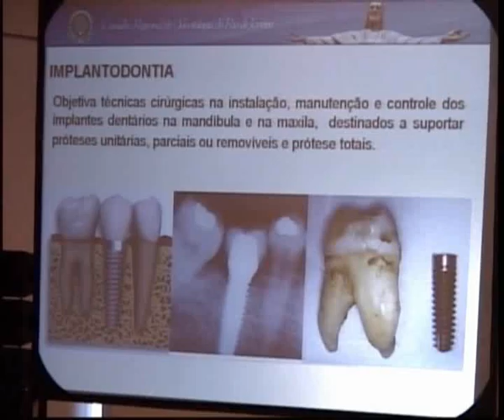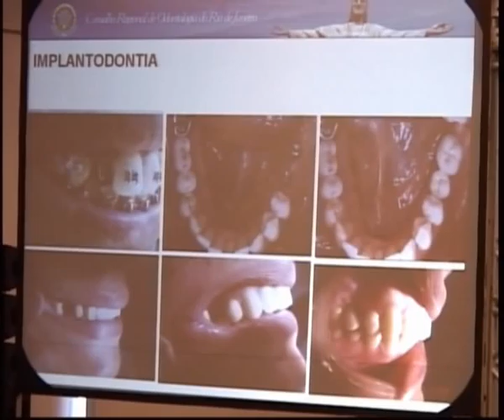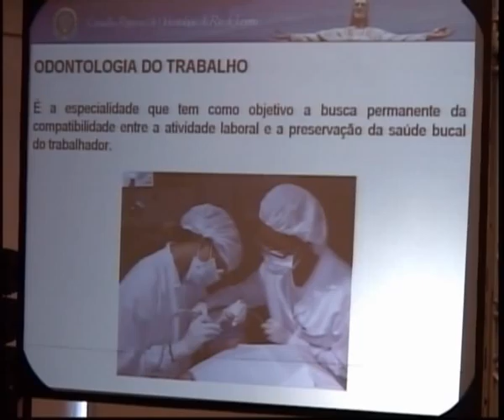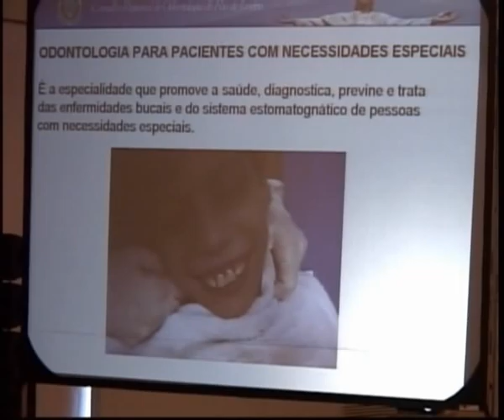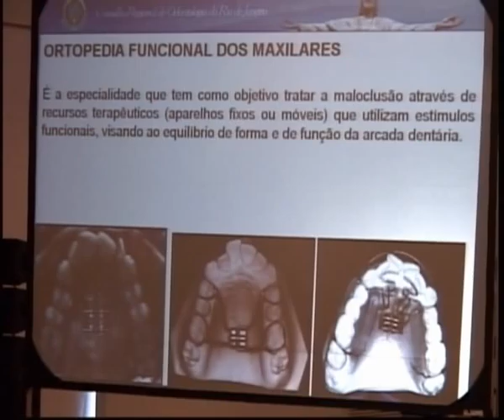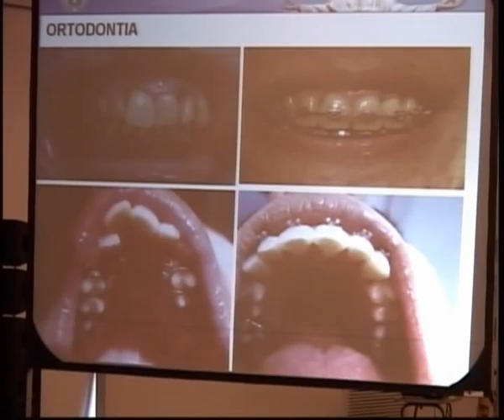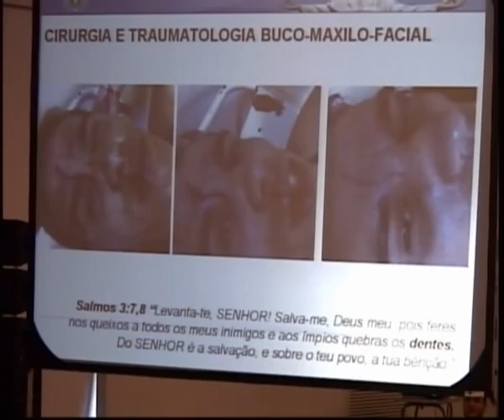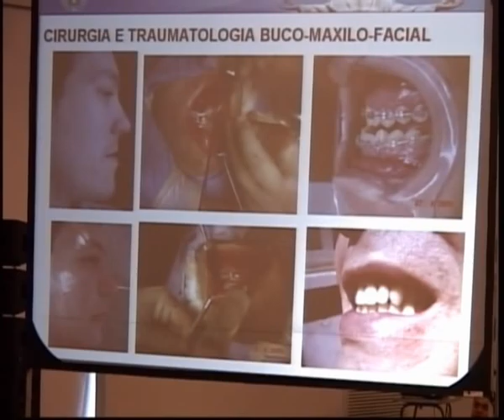P32 - 1º Congresso de Homens Vencedores P Médica e Odontológica